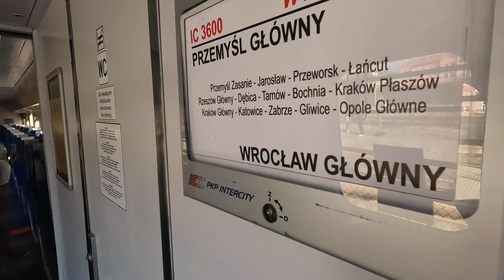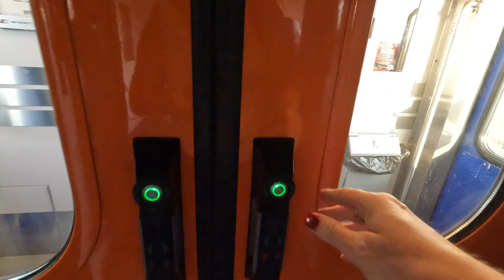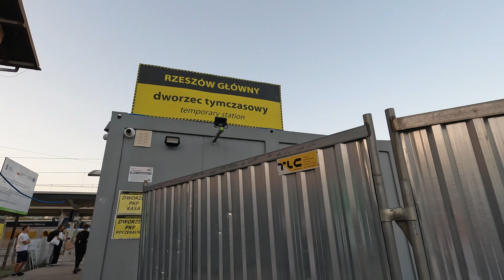InterCity WYSPIAŃSKI - PRZEMYŚL GŁÓWNY Rzeszów Główny! Rzeszów jest super! Szukam Jarka w pociągu 😉🤔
0:00 - 0:45 Wstęp
0:46 - 1:36 Pociąg IC Wyspiański, wjazd
1:37 - 5:20 Przejazd Przemyśl - Rzeszów
5:21 - 6:15 Stacja Rzeszów Główny
6:16 - 7:26 Spacer po Rzeszowie
7:27 Dworzec Rzeszów Główny i pociągi

Możesz mi pomóc abym więcej podróżowała poprzez:
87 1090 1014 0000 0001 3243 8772